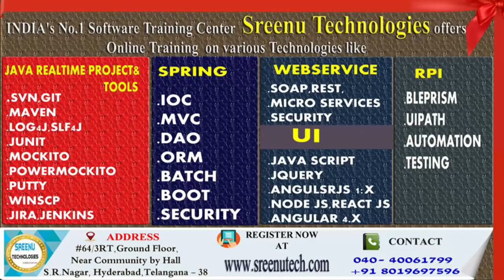Today 1-11-2018)Sree JOBS Alerts|| Jobs for Experienced and Freshers..